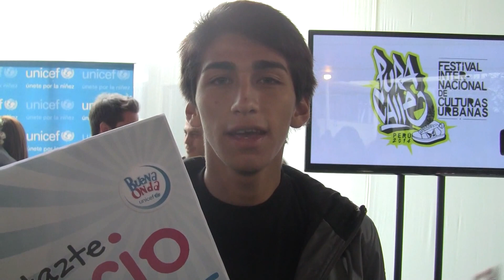Daniel Lazo se suma a Buena Onda